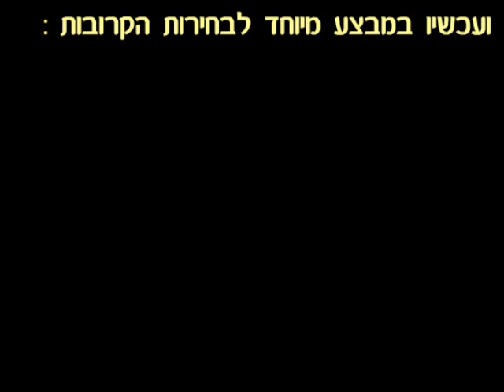ציפי מנסה להעלים את הלכלוך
לבני זה גדול עליה